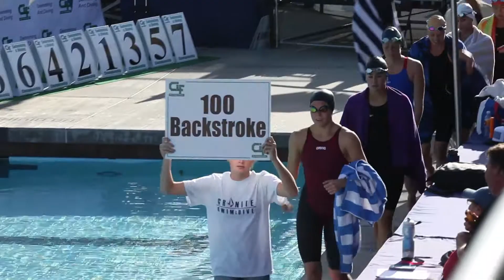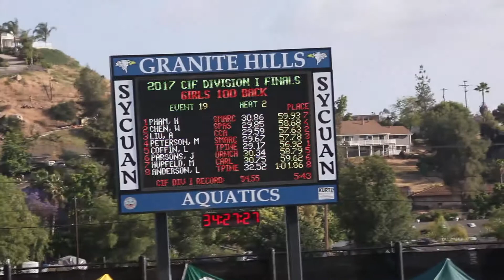100 m back stroke